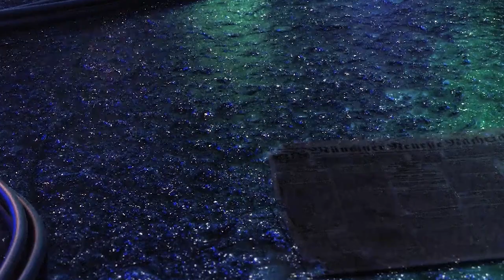தமிழ்நாடு சுற்றுலா வளர்ச்சிக் கழக படகு